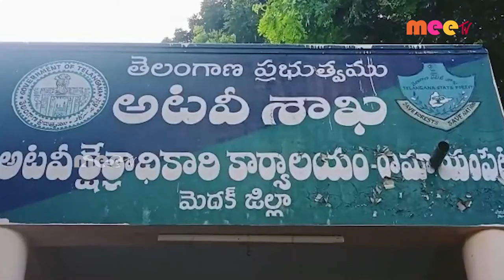//13-10-2022// MEETV NEWS //